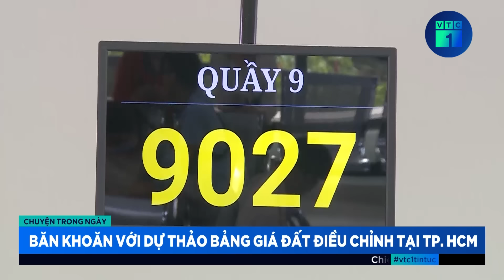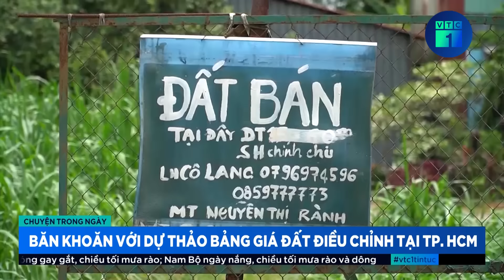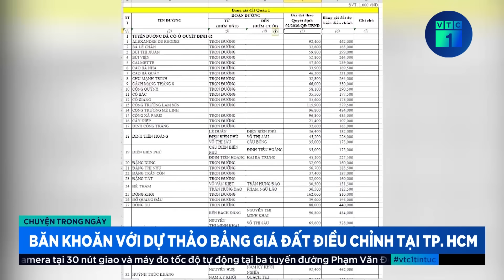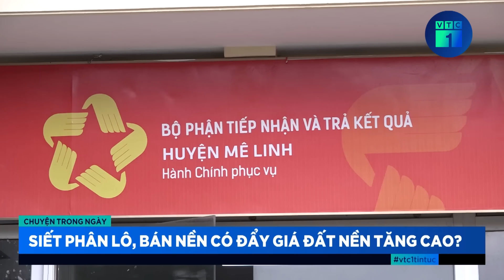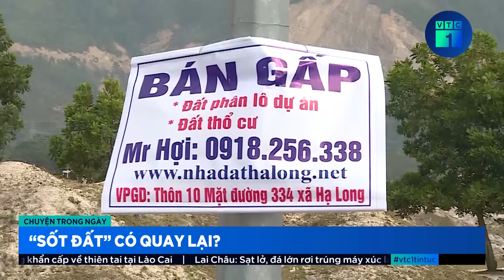Dự thảo bảng giá đất điều chỉnh tại TPHCM: Cần đánh giá kỹ, tránh gây “sốc” cho người dân | VTC1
VTC1 | Dự thảo bảng giá đất điều chỉnh tại TPHCM: Cần đánh giá kỹ, tránh gây “sốc” cho người dân
Trước khi Luật Đất đai 2024 có hiệu lực từ ngày 1/8, TPHCM đã có dự thảo bảng giá đất điều chỉnh. Trong đó, giá đất nhiều tuyến đường tại TPHCM tăng từ 5 đến 51 lần so với hiện tại. Được dự kiến sẽ áp dụng từ đầu tháng 8, nhưng đến nay chính quyền TPHCM vẫn đang xem xét. Vẫn chưa biết khi nào TP sẽ áp dụng bảng giá đất mới này nhưng nhiều ý kiến cho rằng, TPHCM cần có sự đánh giá kỹ lưỡng để tránh những cú sốc cho người dân.